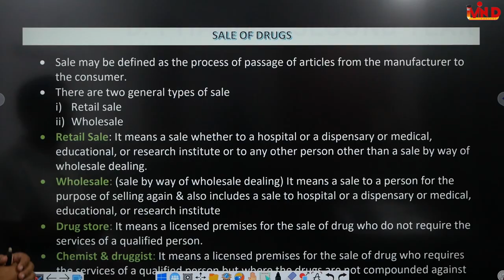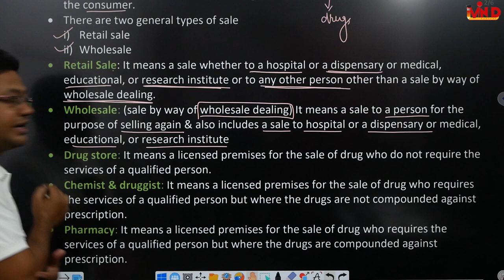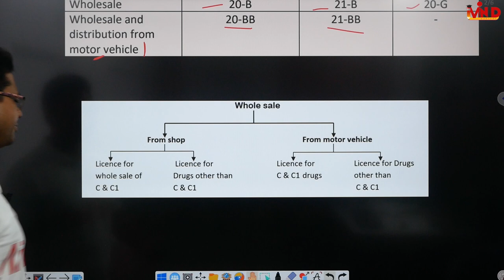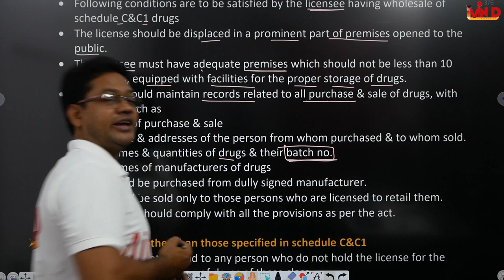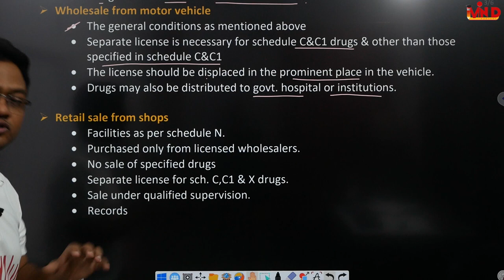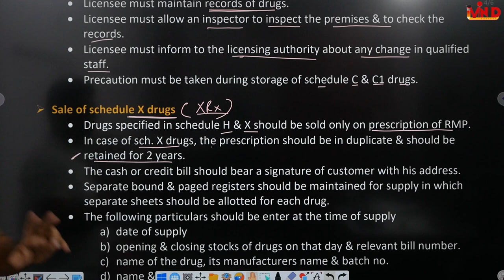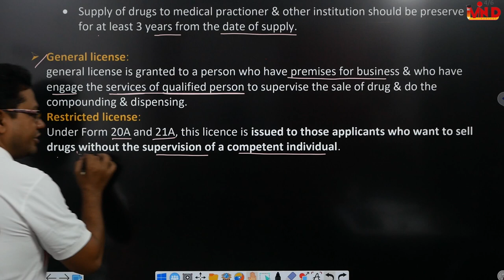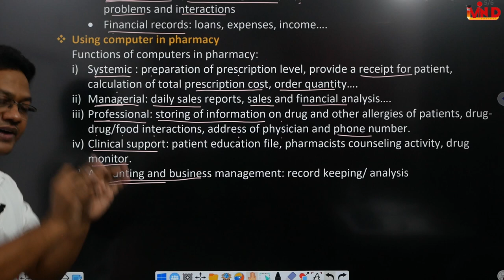Sale of drugs | Ch-3 | L-4 | Drugs and Cosmetics Act 1940 and Rule 1945 | D.Pharm Second year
Link for App...
Link for Notes...